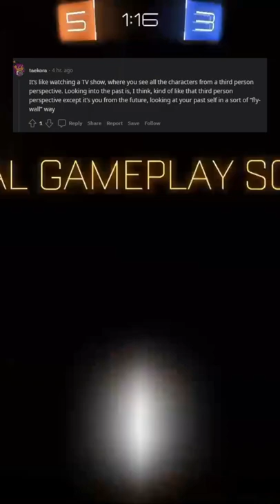why is it always easy to think what we could have done in past than thinking what we should do now